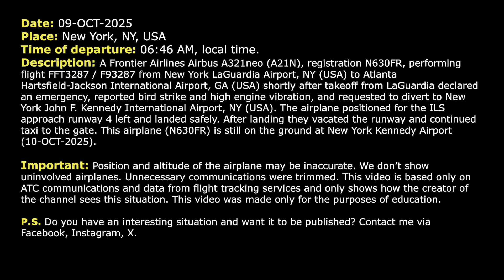High engine vibration after bird strike at LaGuardia. Frontier A321neo diverts to JFK. Real ATC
09-OCT-2025. A Frontier Airlines Airbus A321neo (A21N), registration N630FR, performing flight FFT3287 / F93287 from New York LaGuardia Airport, NY (USA) to Atlanta Hartsfield-Jackson International Airport, GA (USA) shortly after takeoff from LaGuardia declared an emergency, reported bird strike and high engine vibration, and requested to divert to New York John F. Kennedy International Airport, NY (USA). The airplane positioned for the ILS approach runway 4 left and landed safely. After landing they vacated the runway and continued taxi to the gate. This airplane (N630FR) is still on the ground at New York Kennedy Airport (10-OCT-2025).

HOW I DO VIDEOS:
1) I monitor media, airspace, looking for any non-standard, emergency and interesting situation.
2) I find communications of ATC unit for the period of time I need.
3) I take only phrases between air traffic controller and selected flight.
4) I find a flight path of selected aircraft.
5) I make an animation (early couple of videos don’t have animation) of flight path and aircraft, where the aircraft goes on his route.
6) When I edit video I put phrases of communications to specific points in video (in tandem with animation).
7) Together with my comments (voice and text) I edit and make a reconstruction of emergency, non-standard and interesting situation in flight.